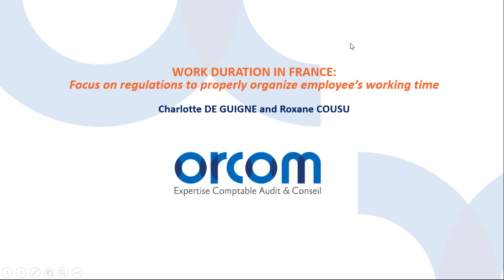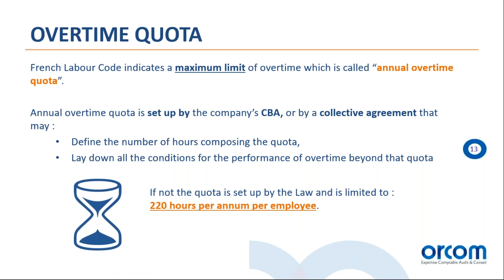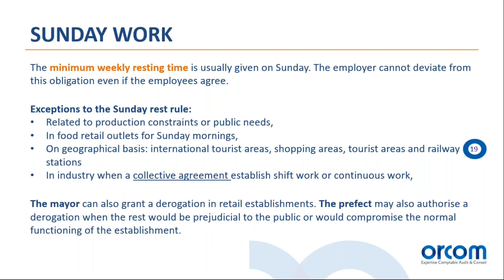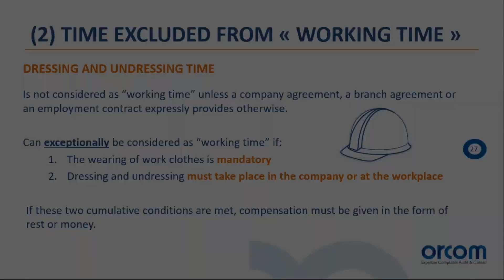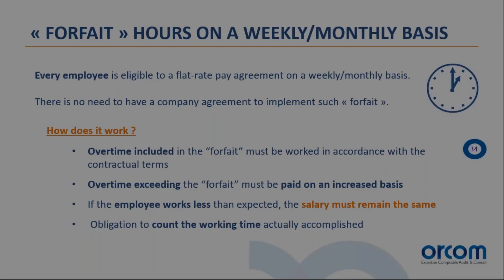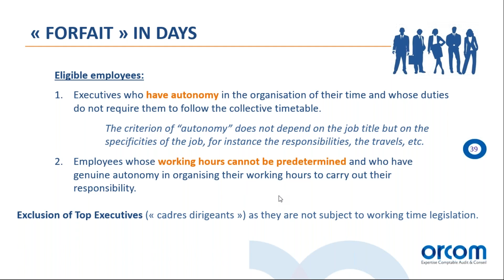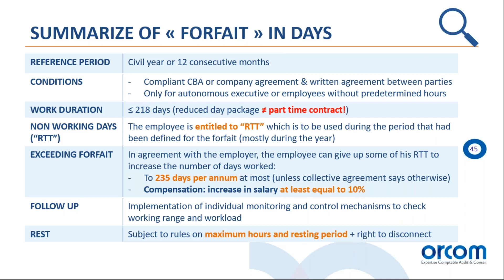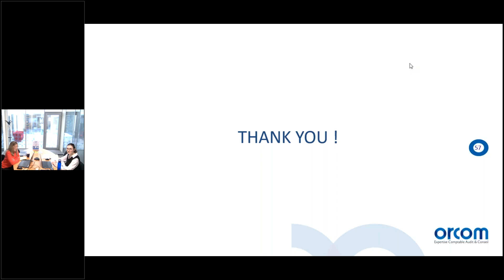[WEBINAR] DEALING WITH WORKING TIME IN FRANCE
Managing working time is paramount. Employer’s obligations are numerous and complex: full-time, part-time, lump sum work duration, day contracts, overtime, rest, compensation… Monitoring working time in France can be a real challenge and cause risks.